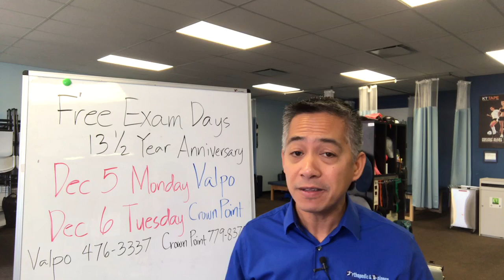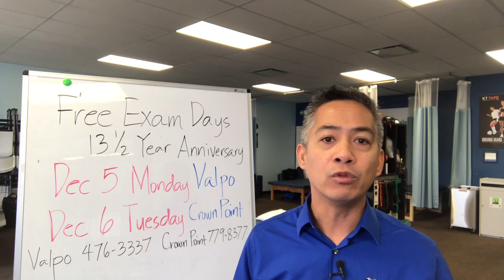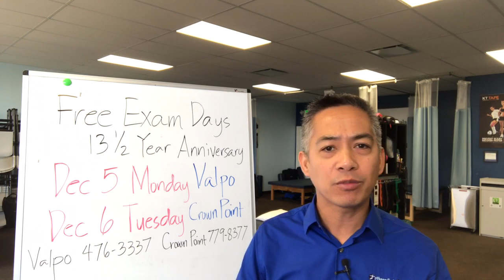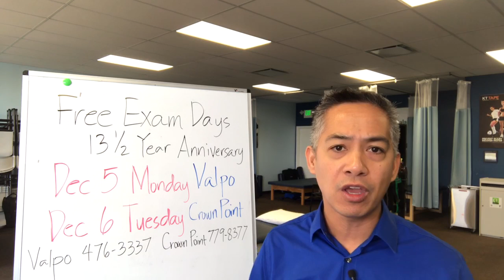2-Day Special Offer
Free exams on Dec 5 and 6 in celebration of our 13 1/2 years of service  to our patients and NW Indiana community.